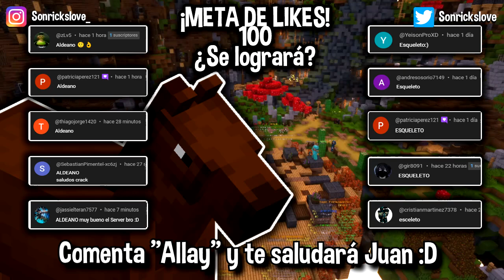✅ *NUEVO* SERVIDOR SURVIVAL PARA MINECRAFT PE/BEDROCK/JAVA 1.19 ¡CUSTOM!😱😍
📜😃『Únete al Servidor de DoomLand 1.18.x - 1.19.4 (No Premium y Premium)』😃📜

➡️ IP JAVA: play.doomland.xyz

➡️ Nombre del Servidor: DoomLand
➡️ IP BEDROCK: play.doomland.xyz
➡️ PUERTO: 25583